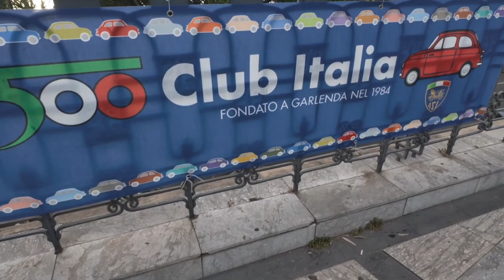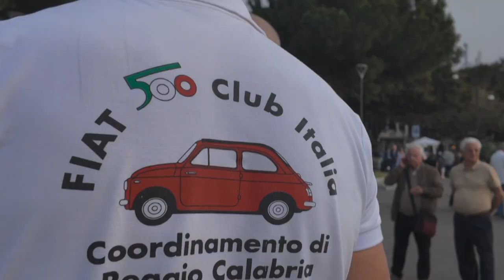Reggio Calabria | Raduno fiat 500 sul lungomare